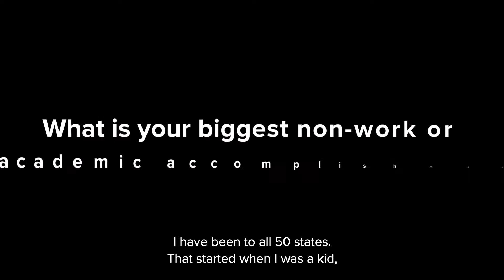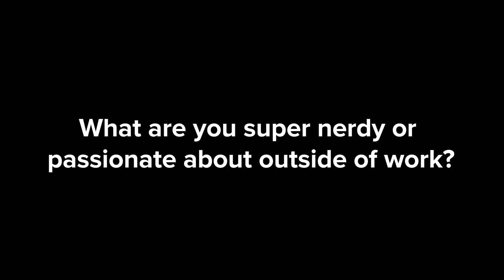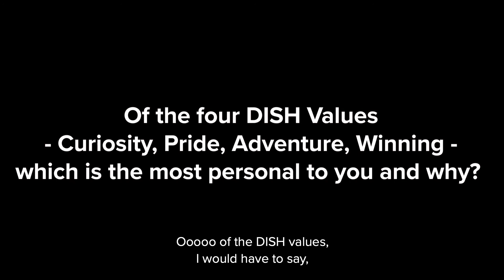5Qs with... Lisa Walker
Lisa Walker, DISH’s Vice President of Manufacturing and Distribution, is a born adventurer. Today, she and her teams are supporting DISH's current and future businesses, including distribution and logistics for our wireless network buildout.

Learn more about her in this latest edition of “5 Questions.”